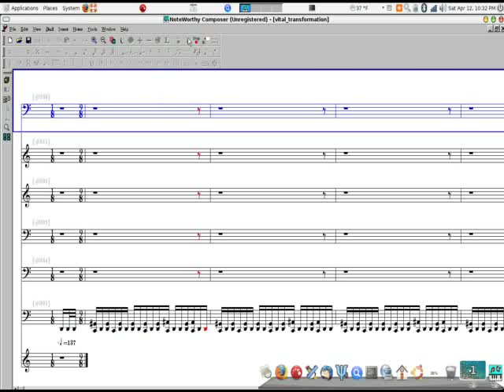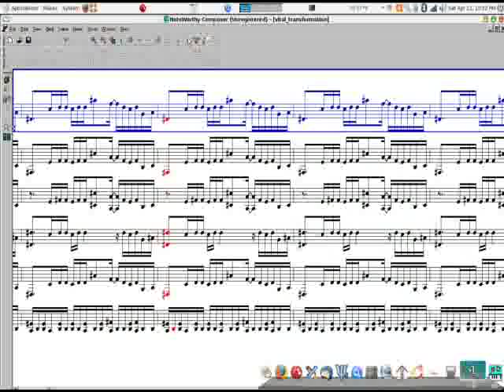How to use Note Worthy Composer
Allows you to convert any music that is in midi format into sheet music so that you can play it with a musical instrument or with a band if it has many parts. It runs on linux!